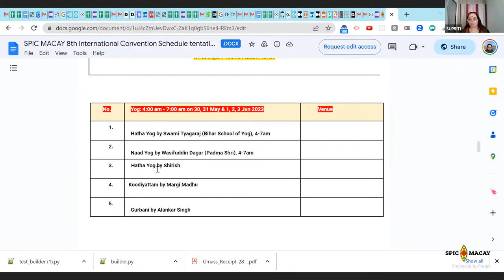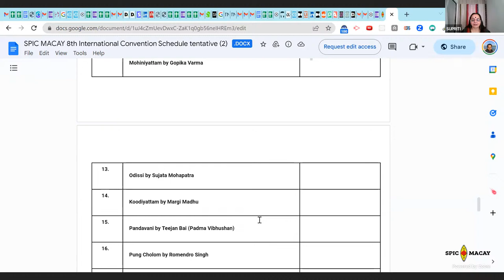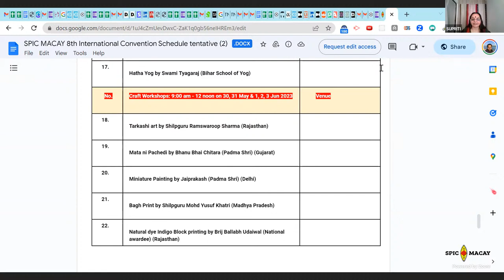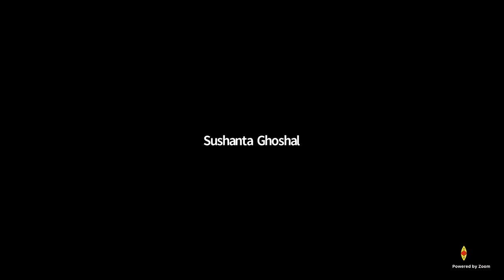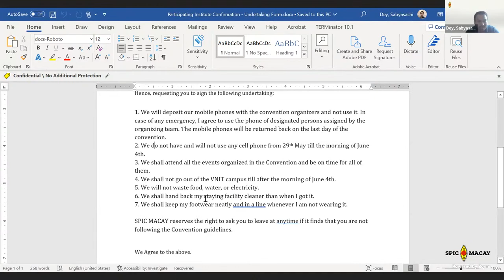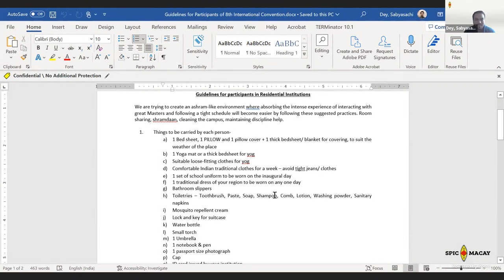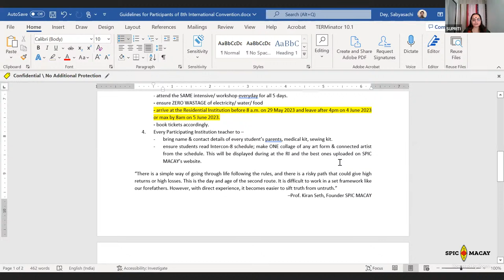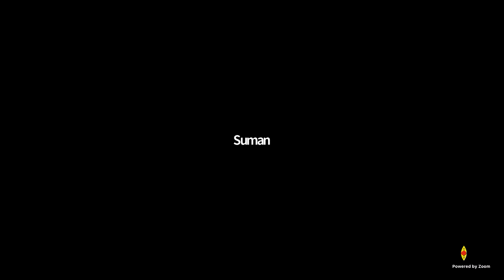SPIC MACAY 8th International Convention | Orientation session